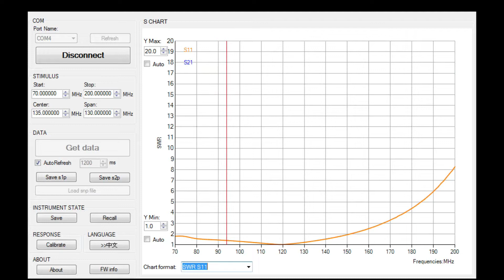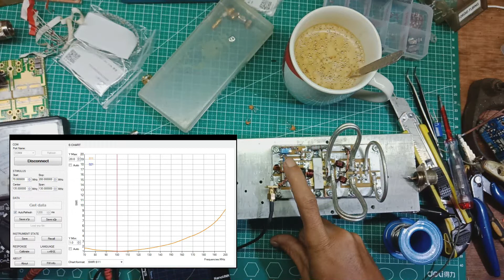MERAKIT BOSTER FM 200watt Part2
menggunakan mofet X BTS MRF8S21200HS